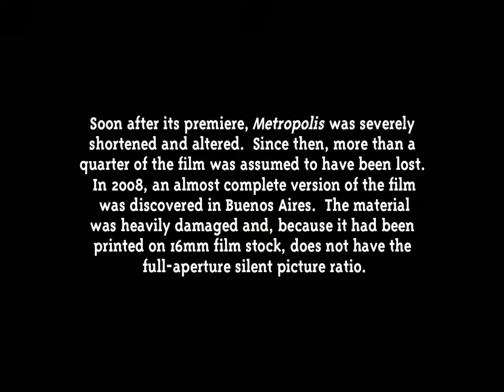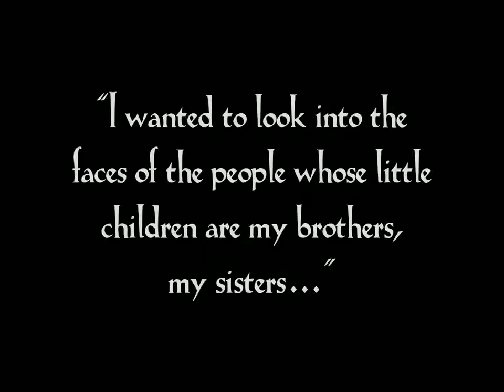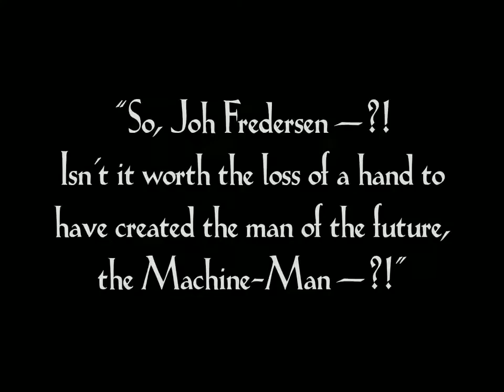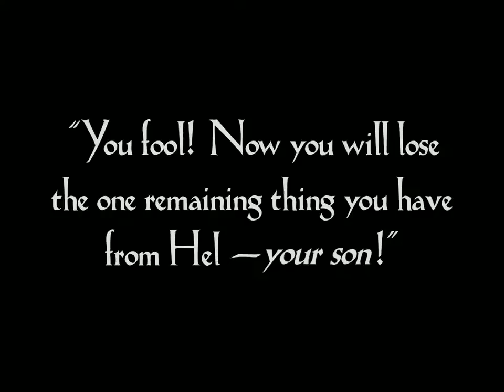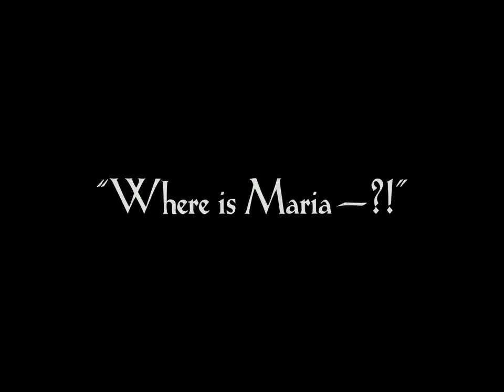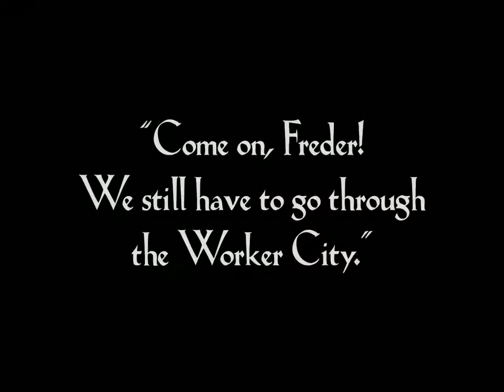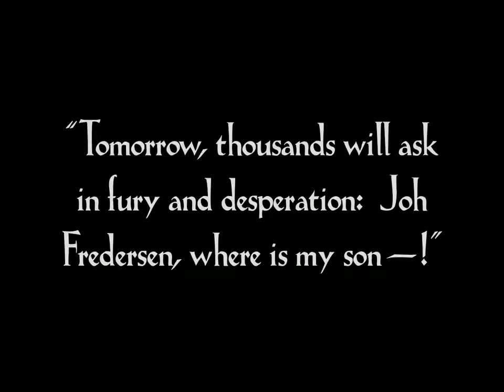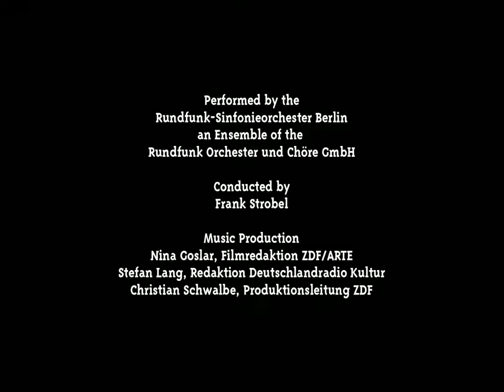Full movie Fritz Lang's METROPOLIS (1927)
Fritz Lang's famous science fiction movie METROPOLIS (1927) starring
Brigitte Helm